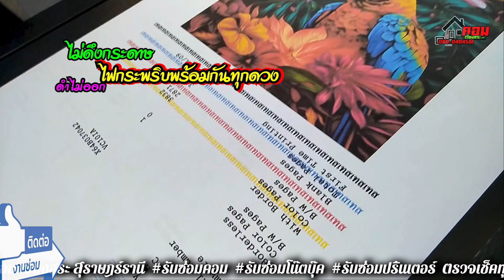🔔 ไม่ดึงกระดาษ ไฟกระพริบพร้อมกันทุกดวง ดำไม่ออก (Epson L3110) K.เพื่อนช่าง 👉 By.. ซ่อมคอมเวียงสระ